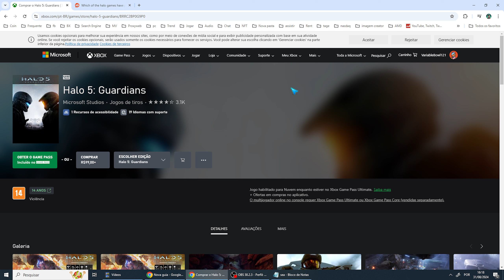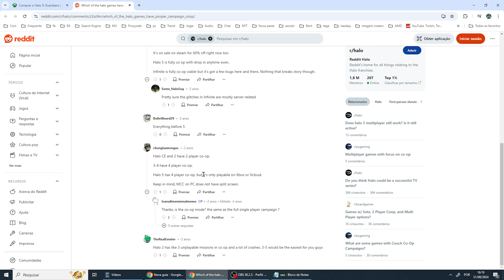Qual Halo da Pra Jogar de 2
Se você tiver mais alguma dúvida sobre Qual Halo da Pra Jogar de 2 esse vídeo é pra você.